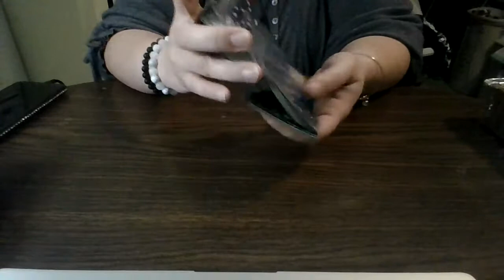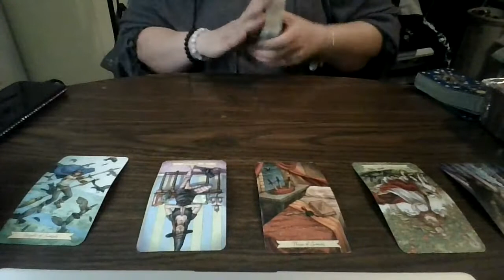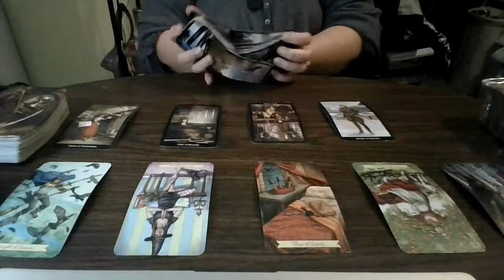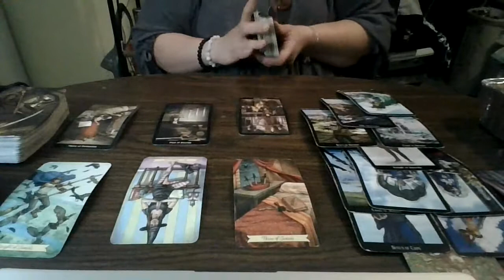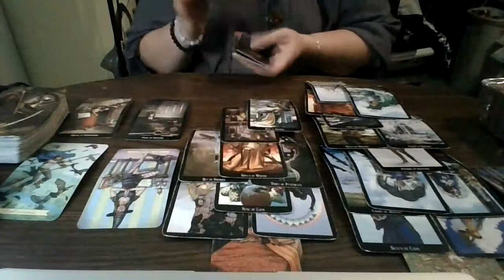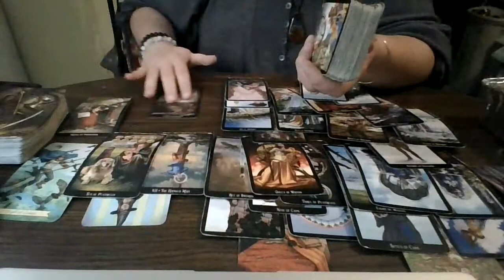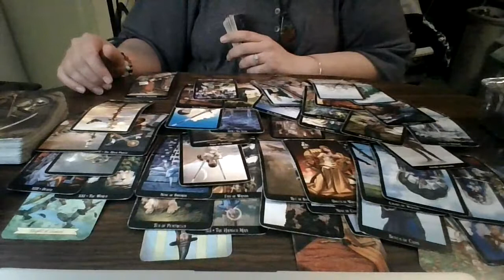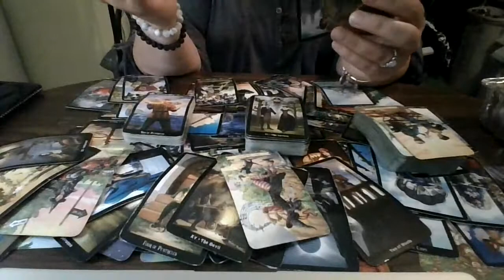Gemini October 2021: Neither of You were Emotionally Ready